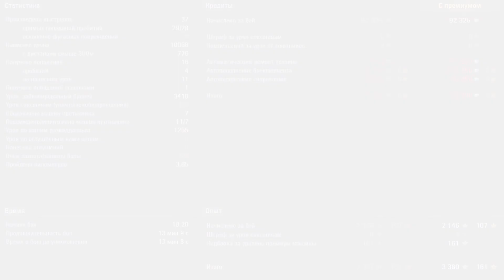WOT Tanks Concept 1B 7 Kills 10K Damage 2021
The Concept 1B is an American tier 9 premium heavy tank.

From the late 1960s to the early 1970s, under the program for developing a new main battle tank, various designs were considered. One of them was a variant known as Concept 1B with a low turret and manual loading of a 110 mm rifled gun with high ballistics. No metal prototype was produced.

The Concept 1B is the another oddities from the US Army's arsenal (other than the AE Phase I), the most distinctive feature of the Concept 1B are the sleek and narrow turret design, which were designed to reduce its frontal surface area and protect its gunner who sat behind the gun breech. In World of Tanks, this unique turret design served as a double-edged sword; the narrow turret design makes this tank almost immune to all shots when using hulldown position, however, the narrow turret design also caused the weak turret side to be exposed when you're aiming at another angle.

The Concept 1B is one of the reward tanks from 2020 Rank Battle season.